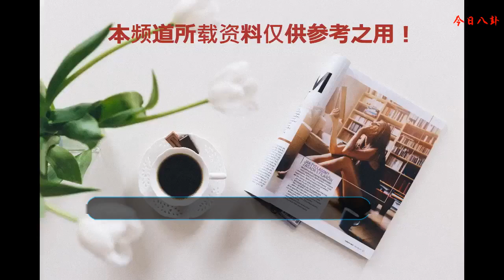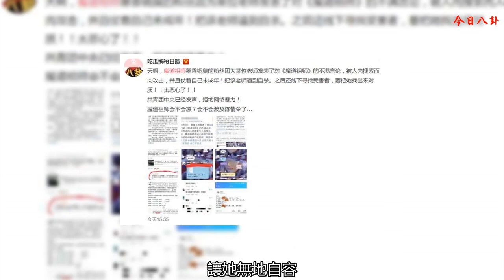王一博被封殺后難翻身，幾個月辛苦全打水漂，得罪騰訊的下場！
大家都知道之前“火箭少女101”團隊的孟美岐，吳宣儀，紫寧三人退團事件，先是由工作室宣布三人由于壓力過大退團，之后由騰訊再發聲明經過內部調節三人重返“火箭少女”團隊，雖然很滑稽，但是大家也都欣然接受，之后又傳出兩團并行就算回去也不是團寵，還會影響到旗下的其他藝人眾所周知王一博也是憑借《創造101》人氣暴漲，現在正在拍騰訊網劇粉絲們都非常擔心王一博的處境，畢竟是男一號，但是至今也沒有聽到為難王一博的消息，但是偏偏傳出原著害死人的消息，網曝出很多相關消息，對王一博的影響當然會很大，因為女生評論不喜歡原著這本書，就把該女生P到裸替和遺像上，讓她無地自容，所以選擇自殺但是時候幸好的是女孩被救回來了，沒有生命危險，這樣的輿論有很大，如果影響這么不好，很有可能導致該小說下架相關的漫畫影視作品就不會再上了，這樣的意思就是讓王一博幾個月來的辛苦都白費了。還會嚴重影響到他的名聲現在也沒有具體的公告，沒有對此事的正確解決方法，希望這部網劇會很順利審核過，和大家見面。各位看官，你喜歡王一博，期待他的電視劇嗎？